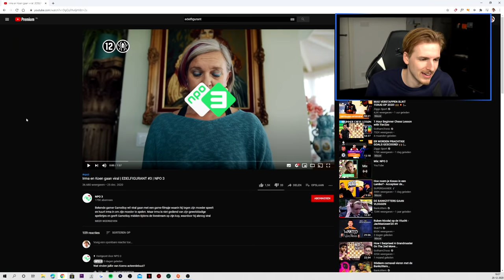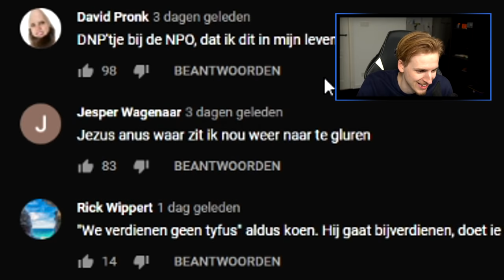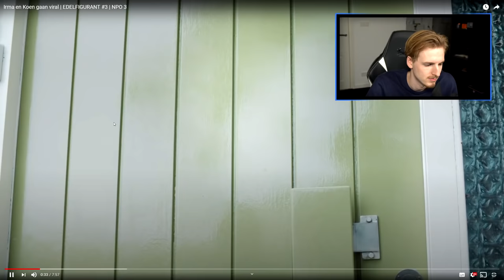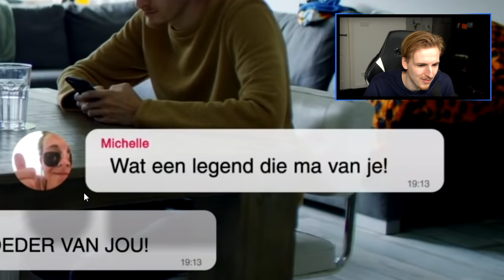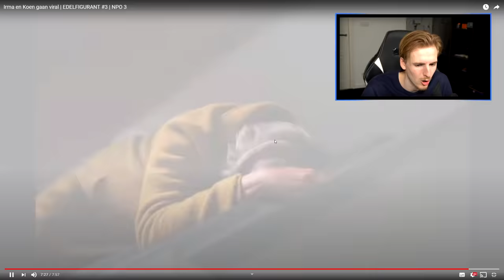REAGEREN OP MIJN EERSTE KEER ACTEREN (oei)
Bedankt voor het kijken naar "REAGEREN OP MIJN EERSTE KEER ACTEREN (oei)'!

Hallo mensen!